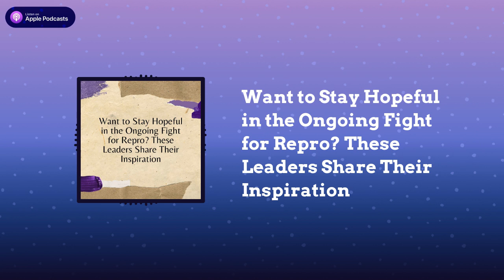Want to Stay Hopeful in the Ongoing Fight for Repro? These Leaders Share Their Inspiration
This week, we are doing things a little differently! We hear from advocates, medical providers, leaders, and researchers, who tell us about their strategies, reflections, hopes, and joys during the ongoing fight for sexual and reproductive health, rights, and justice.

 Guests featured in this episode include:

Jennie Wetter, Director of rePROs Fight Back
Dr. Monica McLemore, Professor of Child, Family, and Population Health Nursing at the University of Washington and Director of the Manning Price Spratlen Center for Anti-Racism and Equity in Nursing
Dr. Diane Horvath, OB/GYN and Co-Founder and Chief Medical Officer at Partners of Abortion Care
Beirne Roose-Snyder, Senior Policy Fellow at the Council for Global Equality
Greer Donley, Associate Professor with a reproductive rights focus at University of Pittsburgh Law School
Rev. Katey Zeh, CEO for the Religious Community for Reproductive Choice
Tarah Demant, National Director of Programs at Amnesty International